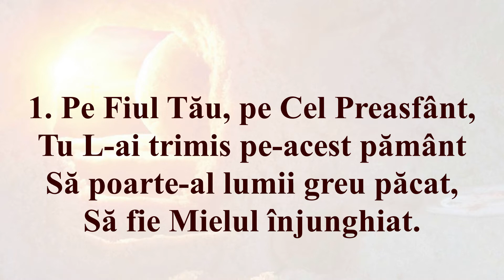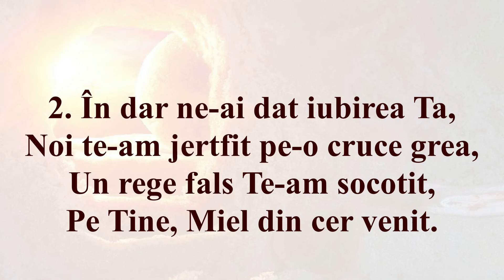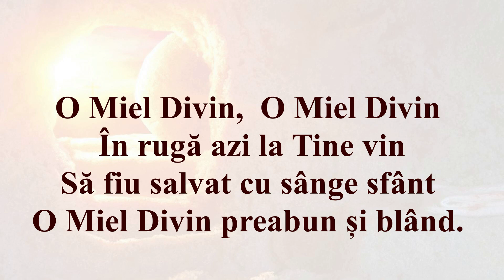O Miel Divin (Negativ + Cuvinte)